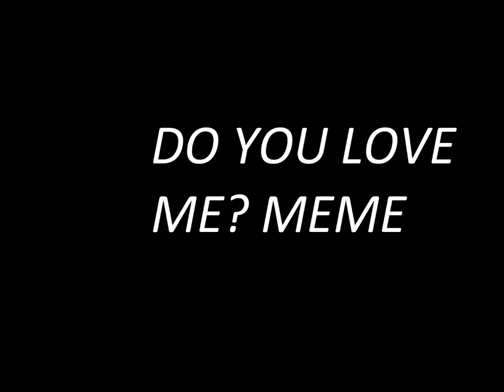Do you love me? Meme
Oc: Rika (Me)